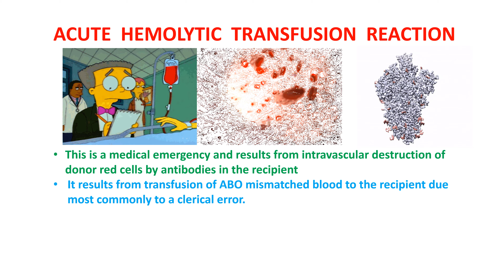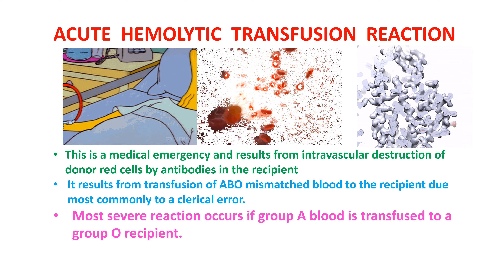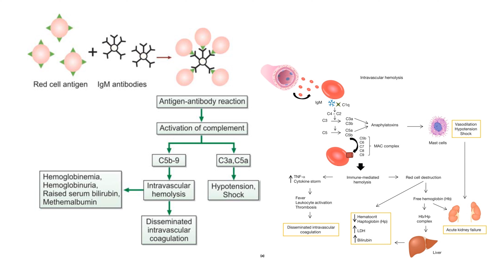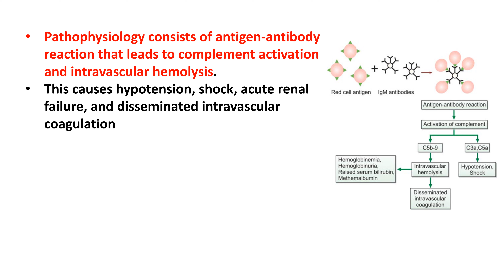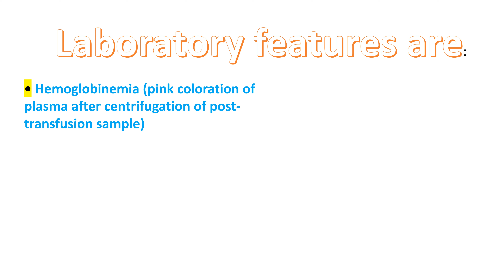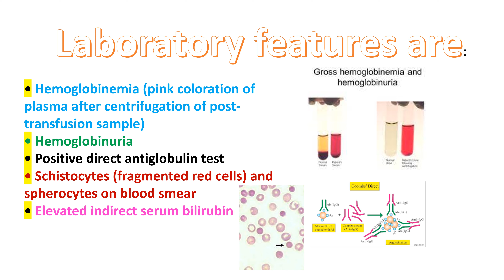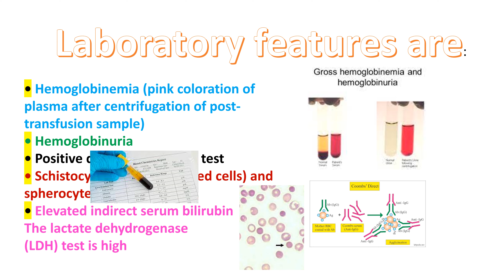Acute hemolytic transfusion reaction